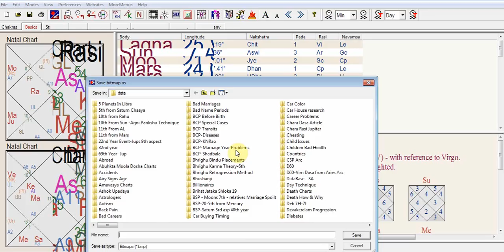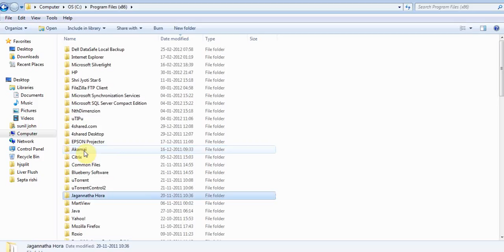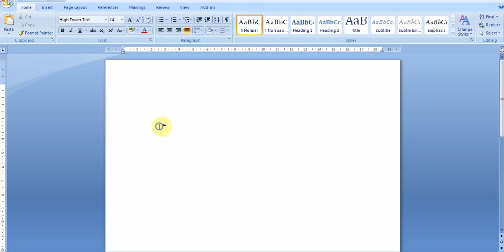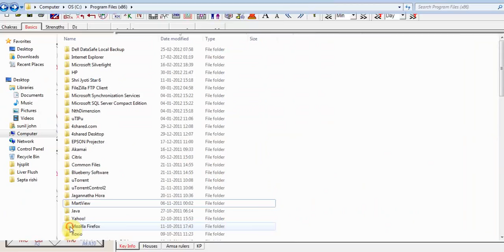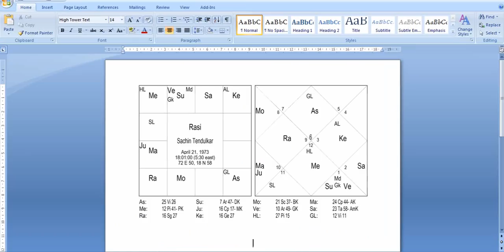Saving Chart Image In Jpeg Via Jhora